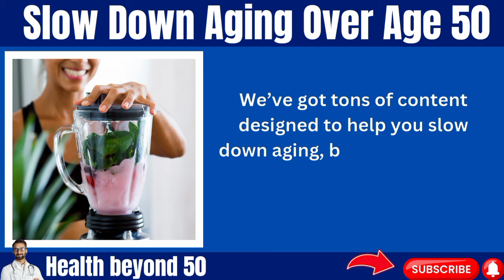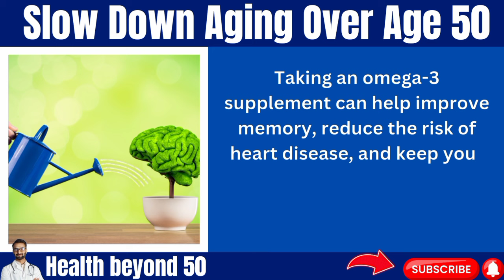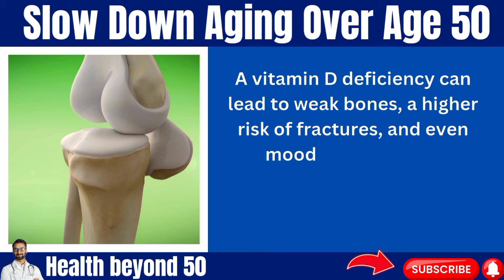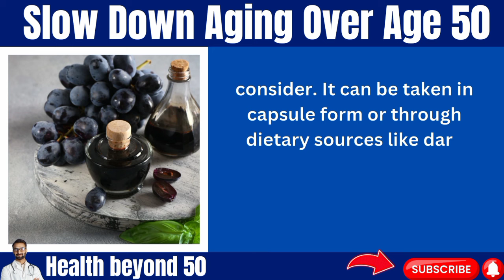5 Best Anti-Aging Supplements to SLOW DOWN AGING OVER AGE 50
Are you noticing fine lines, wrinkles, or low energy creeping in as you age? What if I told you that the right supplements could slow down the aging process and help you feel more vibrant and youthful, even after age 50?

Today, we’re uncovering the top 5 anti-aging supplements that can help you look and feel younger! Are you ready to turn back the clock?